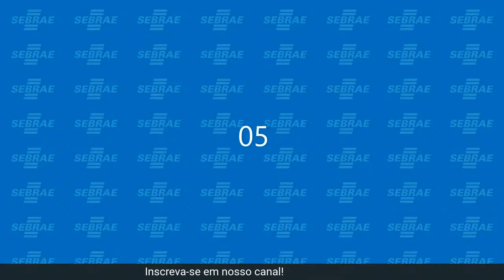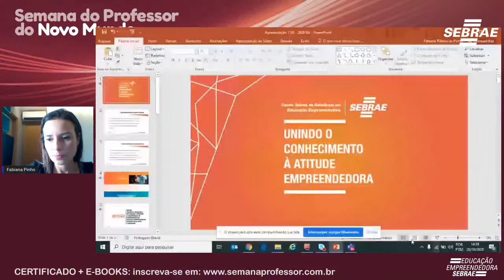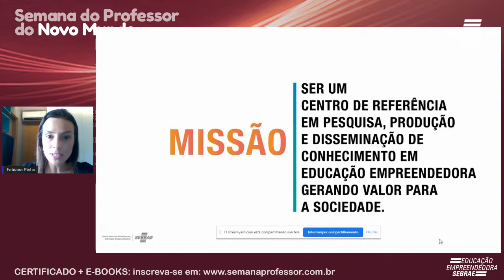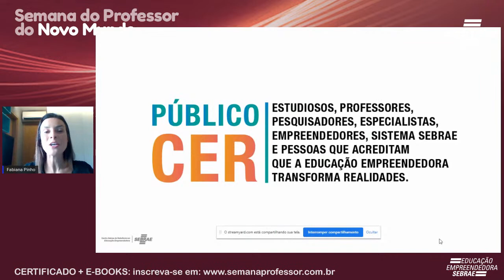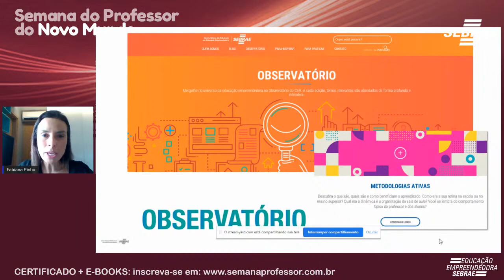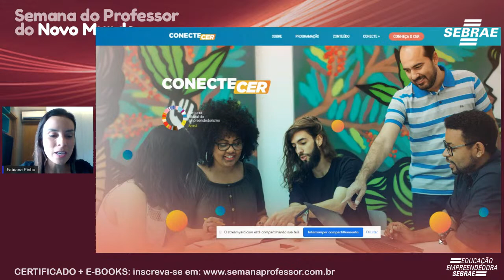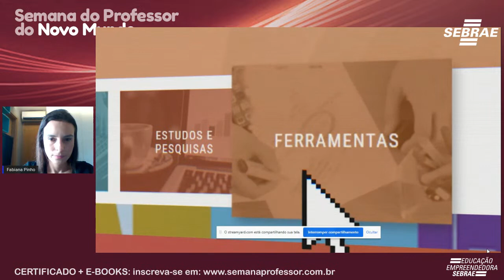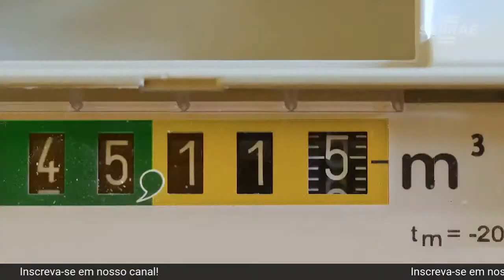Saúde Mental do Professor na Pandemia, com Rossandro Klinjey, e a Educação Empreendedora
INSCRIÇÕES ABERTAS para a Semana do Professor 4.0, que acontece de 15 a 17 de junho de 2021. Evento 100% online e gratuito para professores do ensino básico e superior. Acesse

Realizada pelo Sebrae, a Semana do Professor do Novo Mundo ofereceu oficinas online e gratuitas. O sucesso foi tanto, que continuamos oferecendo as oficinas + 4 e-books passo-a-passo, pra você acompanhar e se atualizar.

Como usar o Google Classroom: oficina de 2h + e-book passo a passo
Ensino presencial e a convergência com ambientes digitais: oficina de 2h + e-book passo a passo
Criação de roteiros e aulas on-line: oficina de 2h + e-book passo a passo
Novas Tecnologias educacionais para EAD e Ensino Remoto: oficina de 2h + e-book passo a passo
Os inscritos terão acesso a certificado digital de participação nas Oficinas.

Para quem é esta oficina: professores de instituição pública ou privada, do ensino fundamental, médio, profissional ou superior.

Instrutor: Josué dos Anjos